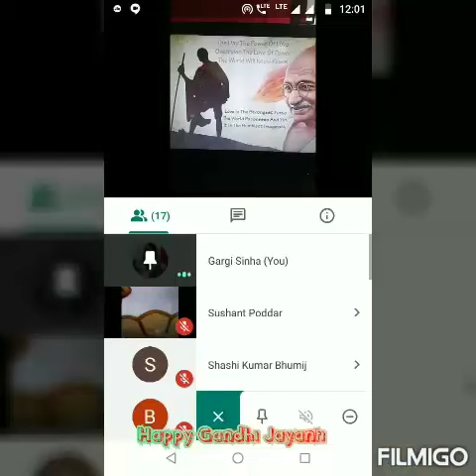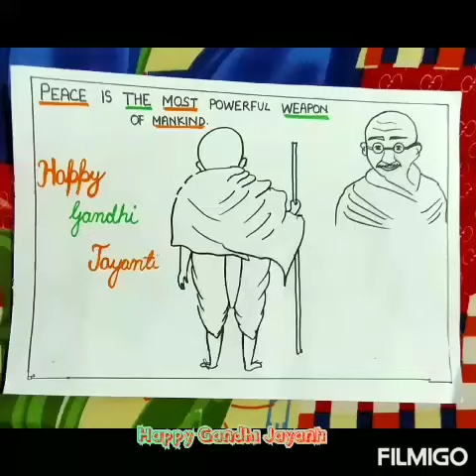JAMSHEDPUR PUBLIC SCHOOL